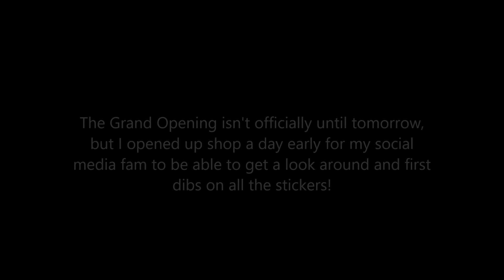Announcement for my subscribers!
I am so so excited about this new adventure in my life! If you guys have been watching my vlogs then this will not come as a surprise to you at all! You can head over to my etsy shop RIGHT NOW and shop! I will have an "official" announcement tomorrow with my weekly plan with me, but I wanted my subscribers and followers on social media to be the first to shop!!

Jwhackers
Carleton, Mi
48117